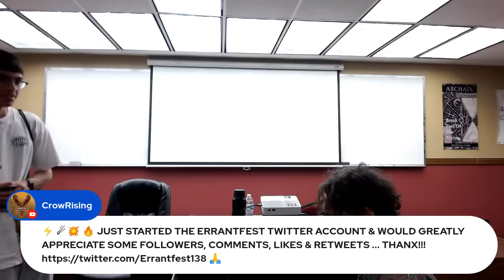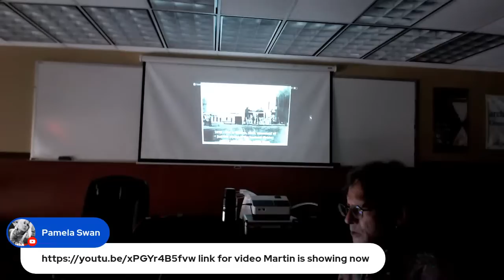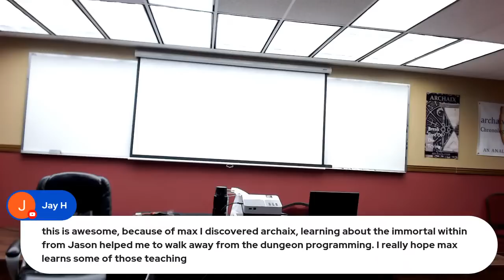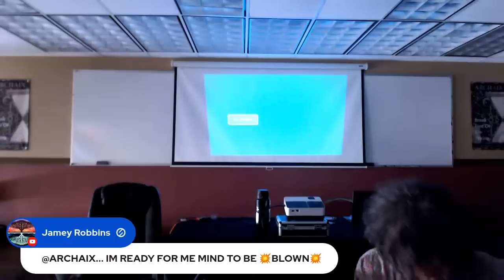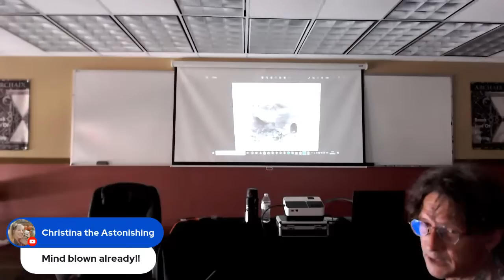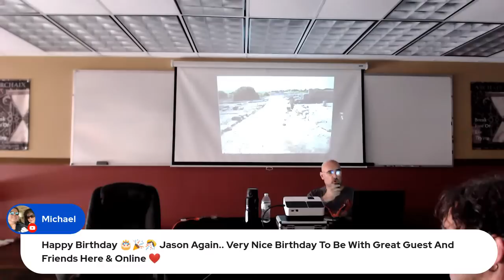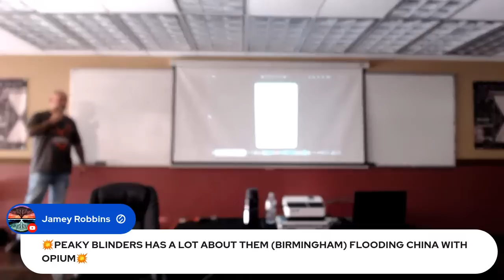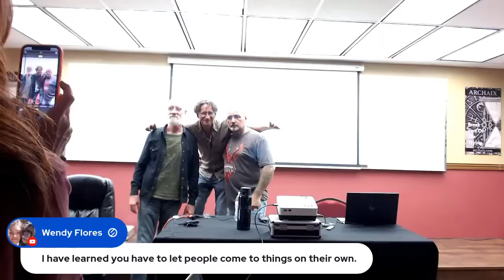Live with Martin and Max at Archaix MeetUp Houston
We're doing it